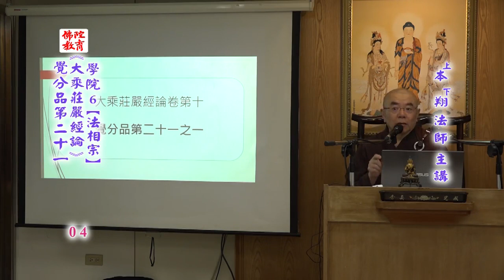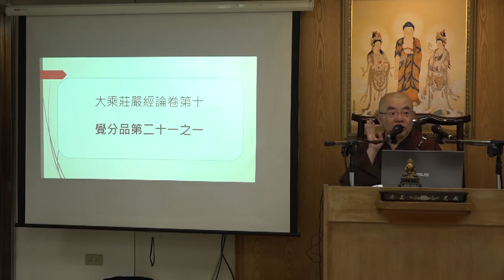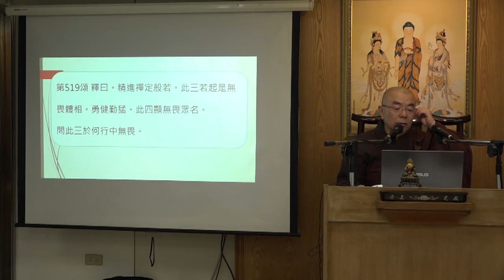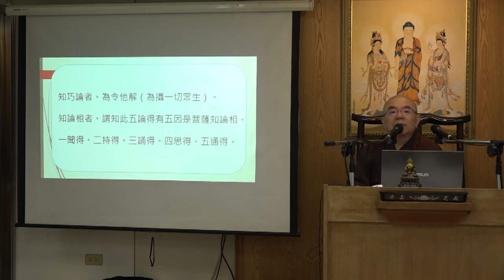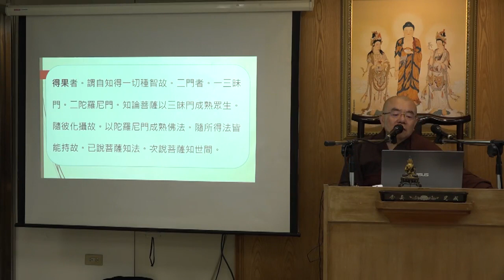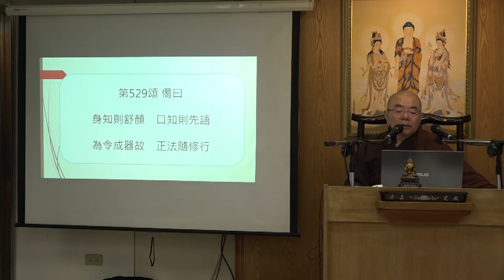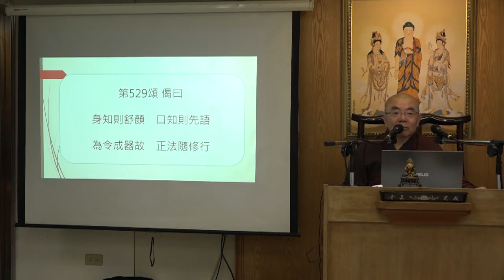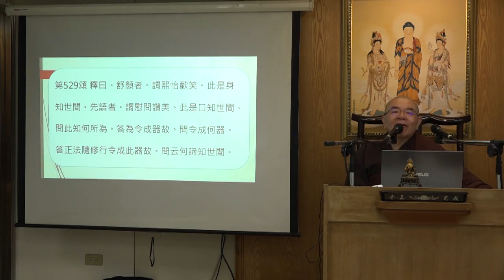《大乘莊嚴經論》親覺分品第二十一--第004集/本翔法師主講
《大乘莊嚴經論》親覺分品第二十一 (已圓滿--共21集)
假日佛學院/第六屆/法相宗
主講者：顯㦤法師、本翔法師
啟講日期：2024年05月11日
演講地點：本會地下室教室(一)

主講者簡介：
顯㦤法師，於民國 89 年出家，後於民國 91 年受具足戒，安居於慈願寺，深入《成
唯識論》/《瑜伽師地論》/《辯中邊論述記》/《佛性論》/《解深密經》等經典研習，
由修學中接觸唯識經典，深感佛學深博廣大，且體悟到大乘唯識佛學中具備聞思修三慧
更能增長佛弟子的修學，不致徬徨，亦不擔心走偏了修學道路。由唯識佛學引路，且能
專心深入唯識經典令心能安穩，如是學佛道路上更能堅固菩提心，因此所發廣大菩提心
能得身心安住，亦可增長福德/智慧資糧。

本翔法師，美國 Guilford College 大學畢業，於民國 99 年于道海律師剃度，後於民國 99 年受比丘具足戒。多年研讀大乘佛典然而感受到法義極甚深，在未修學唯識佛學前，對於三界唯心/萬法唯識/空/實相無相等大乘知見往往受限於依文解義，不知其中原由及真正離言理趣所在，故覺得大乘佛法難以通達。後來研讀《成唯識論》、《大乘莊嚴經論》、《佛性論》及《解深密經》等，對大乘佛法豁然開朗，因唯識經論的論述在理趣上與事修上極詳盡地分析解說，從染到淨/從無常到常/從無我到我/從有漏到無漏鉅細靡遺的法義，猶如佛法的百科全書，提供了解大乘佛法所需非常完備的修學資糧。唯識佛學可說是解讀與契入大乘佛法精髓的無上法門，次第介紹煩惱障與所知障的性質/差別及對治方法，由如實知二障才能如實斷障證菩提。由落實認識「識唯識所現/三自性/三無自性」等，明白法性離言/本來寂靜/自性涅槃，及離二取/信解二空，以及不二的道理，更能助益大菩提的究竟目標。總之，建立大乘佛法正確知見，唯識佛學有如燈塔的功能德用，是修學佛法的寶典。同時亦希望走在大乘菩提道上的佛弟子修學者都能同沾唯識佛學的義趣與法益。